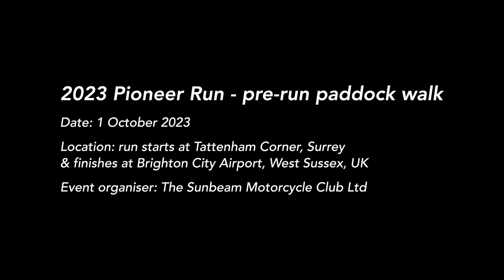2023 Pioneer Run - pre-run paddock walk - veteran motorcycles - pt 1/3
In this video we do a pre-run paddock walk to see all the veteran motorcycles before they set off on the 2023 Pioneer Run. This event is for veteran motorcycles built before 1915.

This video is part 1 of a 3 part series.

Location of this video is the start of the run which goes from Tattenham Corner, Epsom, Surrey to Brighton City Airport, Shoreham, West Sussex, UK. The annual event is put on each year by The Sunbeam Motorcycle Club Ltd.

// ABOUT THE CLASSIC MOTORCYCLE CHANNEL
The Classic Motorcycle Channel is for people who love classic, vintage and antique motorcycles. We are passionate about classic motorcycles and produce high quality motorcycle profile videos, restoration videos, restorer profile videos and also anything that takes our interest.

We also have a second YouTube channel for workshop video logs and additional video content: @TheClassicMotorcycleChannel2

All our photo and video content is original and we own the copyright to it.

// CHANNEL PARTNERS
- Alex Rollings - director and producer for the channel.
- Dave Mitchell - in house mechanic, presenter and producer. Dave also owns and runs a classic motorcycle workshop called Mitchell's Classics.
- John Oakes - presenter and producer. John is a classic motorcycle enthusiast, rider and restorer and works closely with us on all our video content.
Instagram and Facebook: @classicbikeman

- The Sunbeam Motorcycle Club Ltd for having us along on the day.
- Alex Rollings for producing the video.